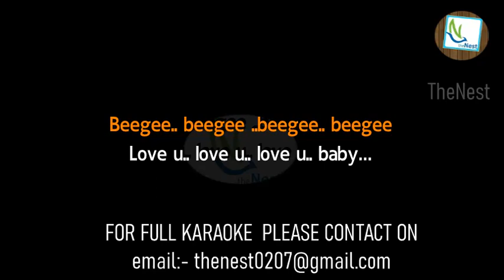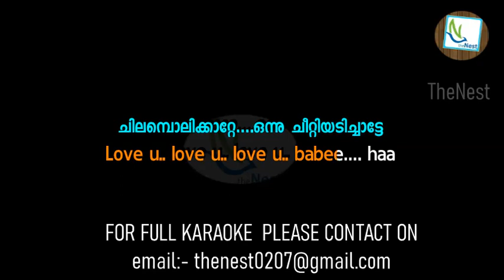Chilamboli katte Song with Sync Lyrics by theNEST